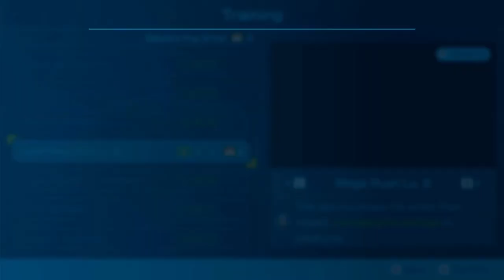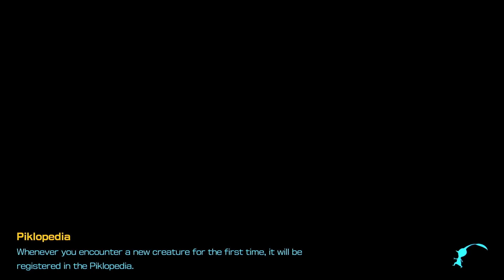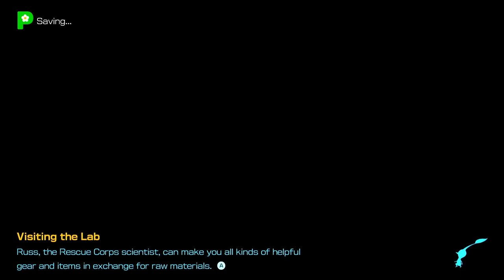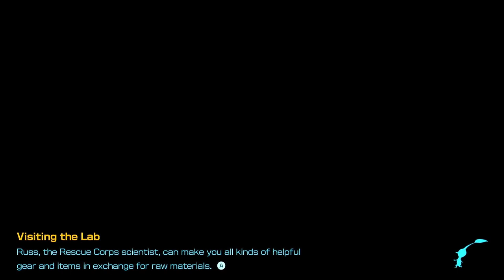THE MUD PIT | Primordial Thicket | Pikmin 4 - Part 50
Hi everyone!
Let's continue to play Pikmin 4 - part 50.  To day we are going to Primordial Thicket, a scary place with many poisonous creatures.

► Timestamps
00:00:00 - Start - Nintendo Switch Logo
00:02:59 - Going to Primordial Thicket
00:11:06 - The mud pit sublevel 1
00:21:03 - The mud pit sublevel 2
00:33:47 - The mud pit sublevel 3
00:44:43  - Going back to the rescue command post and day 50 is to an end